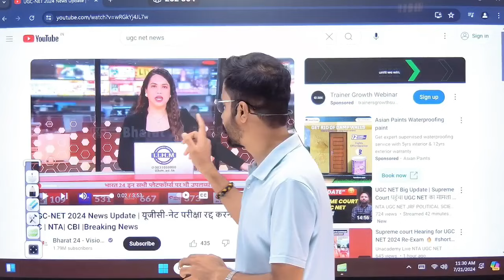UGC Net Latest Update। Ugc Net June 2024 Re-Exam News । Ugc Net Cbi Report। क्या Re exam होगा ?